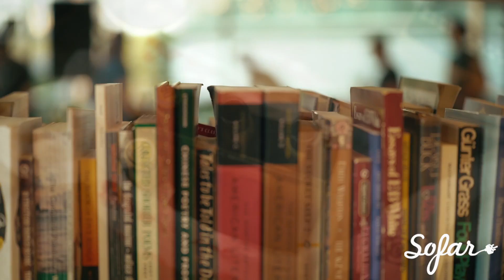Tom West - Easy, Love | Sofar Washington, D.C.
Tom West performing "Easy, Love" at Sofar Washington, D.C. on August 28th, 2018

Artist: Tom West

Filmed by: Caleb Hargett
Gene Aronov
Elysees Eye Productions
Edited by: Caleb Hargett
Audio by: Zack Berman